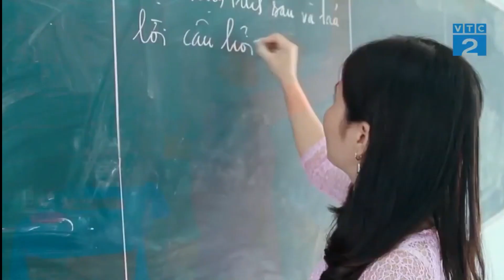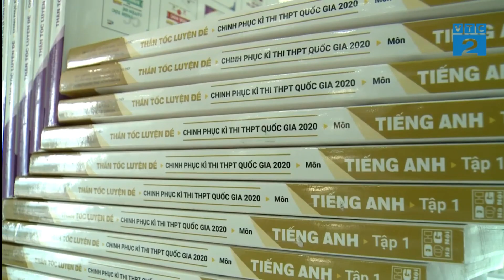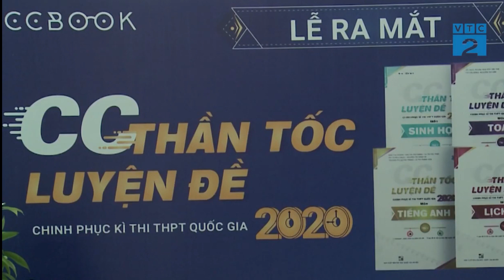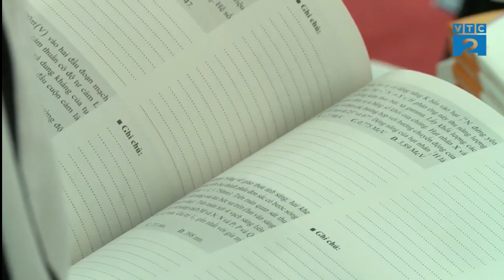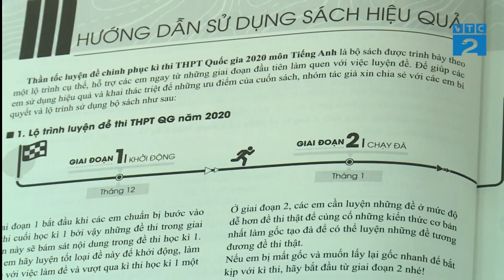CC THẦN TỐC LUYỆN ĐỀ THPT QUỐC GIA 2020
Trọn bộ CC THẦN TỐC LUYỆN ĐỀ CHINH PHỤC KÌ THI THPT QUỐC GIA 2020 bao gồm 8 môn: Vật lí, Toán, Hóa học, Sinh học, Lịch sử, Địa lí, Ngữ văn, Tiếng anh. CCBook - đọc là đỗ, một nhà phát hành sách luyện thi không còn xa lạ với đủ loại sách luyện thi luôn luôn mới, luôn luôn tiếp cận sát đề thi. Với tiêu chí luôn nghiên cứu ra phương pháp học tập mới mẻ, hiện đại, CCBook với nhiều ứng dụng học tập vô cùng tiện ích đối với các em học sinh thời đại số hiện nay. HẠN CHẾ VIỆC ÔN TẬP TẠI CÁC TRUNG TÂM LUYỆN THI (Xui cho bạn nào gặp phải trung tâm kém chất lượng hay thậm chí là lừa đảo), ngồi nhà cũng có thể học tốt, tích hợp với công nghệ mới, quét mã, luyện đề hay liên hệ với giáo viên giải đề, tư vấn vô cùng nhanh chóng mà không mất thêm khoảng phí nào.